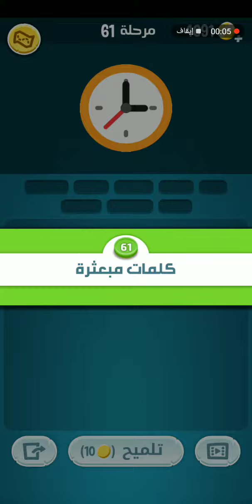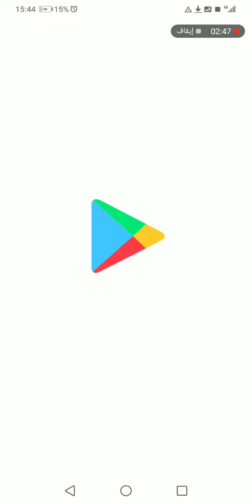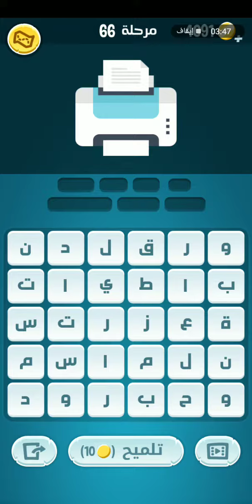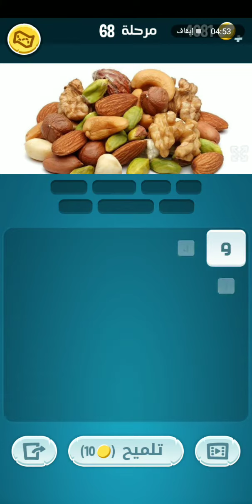كلمات كراش مرحلة من 60 إلى 70